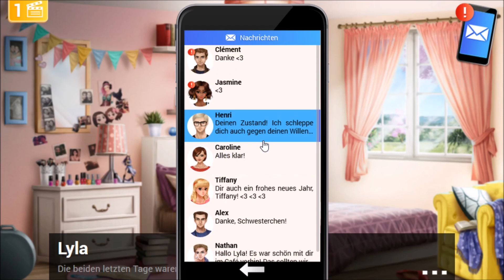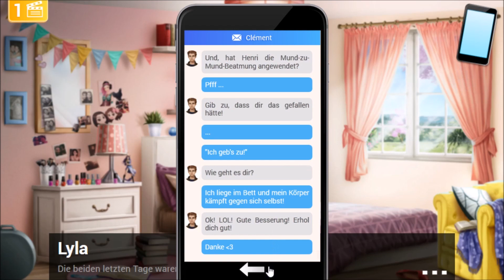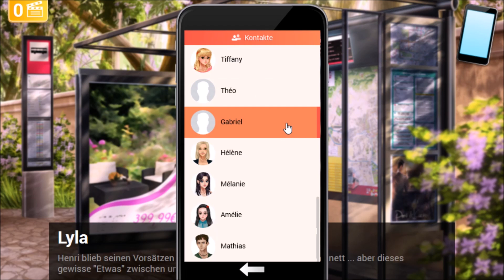Let's Play - Henris Geheimnis - 8 - 1+2 - Mathias...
Wir spielen Kapitel 8 "Komplikationen" Szenen 1 und 2!

Lyla bewegt sich auf dem Weg der Besserung, aber seitdem Alex mit Henri gesprochen hat, ist der irgendwie komisch zu ihr.
Ein neuer Charakter taucht auf... Mathias... was haltet ihr von ihm?